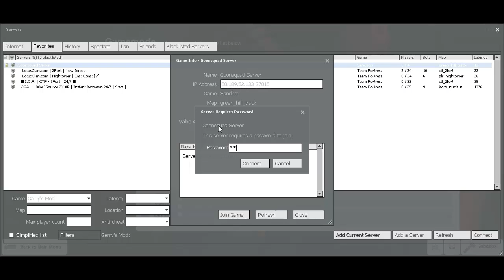[Garry's Mod] Sandbox w/ 007JamesB; EXPLOSIONS ALL AROUND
Garry's Mod is a game, but it's basically just a physics engine. You can download multiple add-ons from the Steam workshop that have been made by the community to add a lot more fun into your game.

This was probably... my third time playing this game. :)